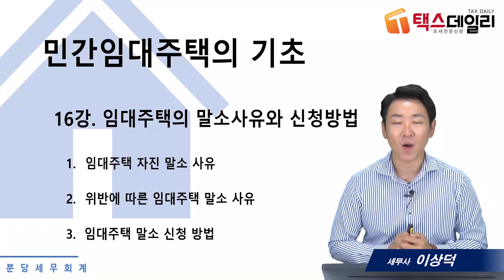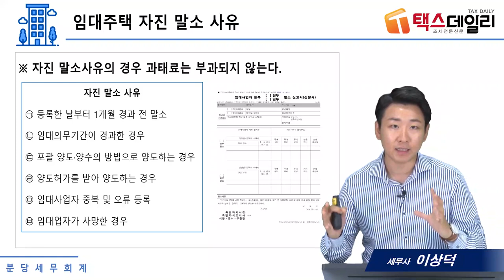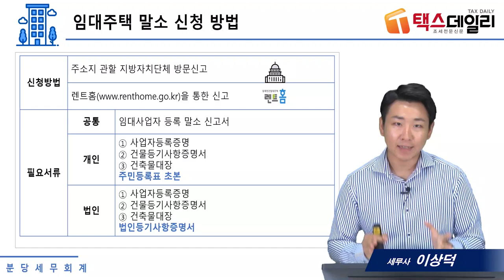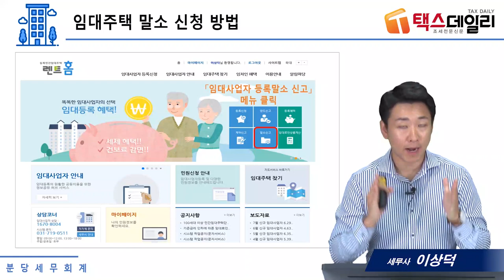#16 민간임대주택, 임대주택의 말소사유와 신청방법 - 이상덕세무사의 5분특강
1,600개 세무실무영상 탑재 : 네이버카페[세무경리스터디]에 탑재되고 있습니다.

임대주택의 말소사유와 신청방법
      1) 임대주택 자진 말소 사유
      2) 위반에 따른 임대주택 말소 사유
      3) 임대주택 말소 신청 방법